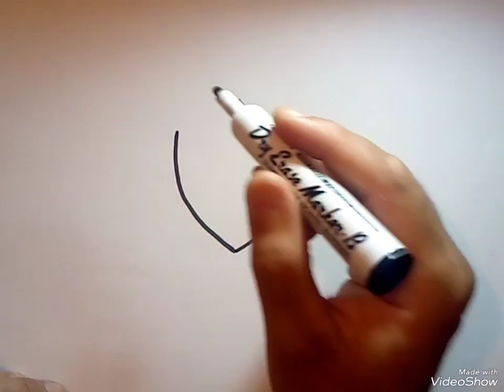ULTRAS EAGLES//,ألتراس إيجلز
كيف ترسم ultras eagles,
كيف ترسم النسر,
كيفية رسم غرين بويز,
كيفيه رسم النسر,
كيف ترسم دلة